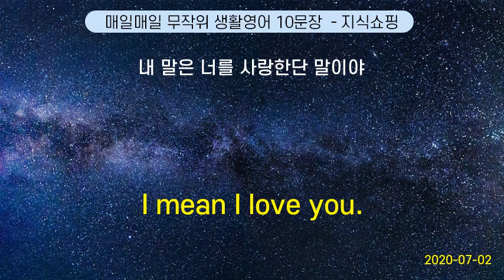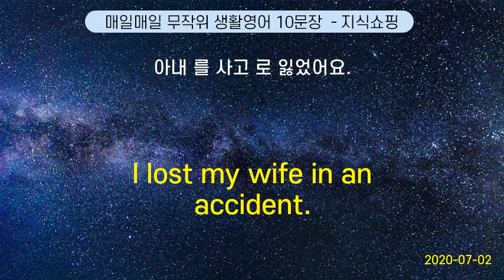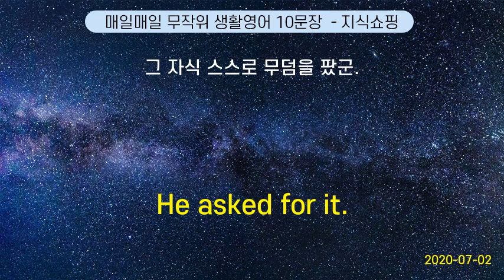매일매일 무작위 생활영어 10문장 #7 (2020-07-02)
I go to a private academy after class. | 방과 후에는 학원 에 다녀요.
Why did you quit your previous job ? | 회사를 그만둔 이유 는 무엇입니까?
What a good talker you are! | 정말 잘도 지껄여대는구나!
Where is the taxi stand? |  택시 승차장이 어디 있습니까?
Have you done yours? | 네 거는 다했어?
Hi, Ms. Jane. How are you feeling ? | 안녕하세요. 제인 씨, 몸은 좀 어때요 ?
What is the next station ? | 다음 역 은 어디예요?
A table for two, please. | 2인용 테이블로 부탁합니다.
Where should I get off for the Central Museum? | 중앙 박물관에 가려면 어디서 내려야 해요?
I apologize. | 사과 드립니다.